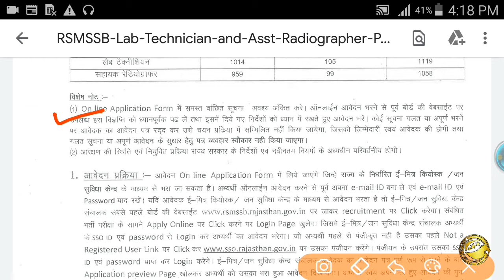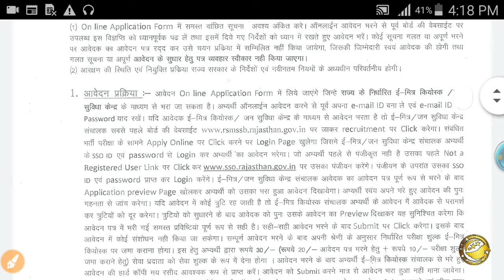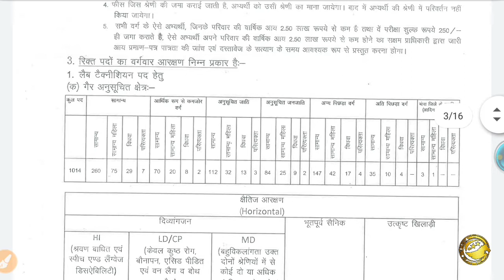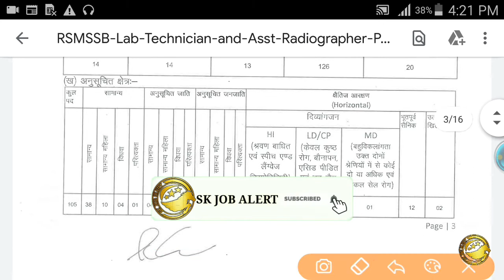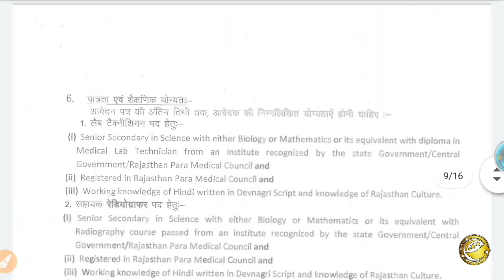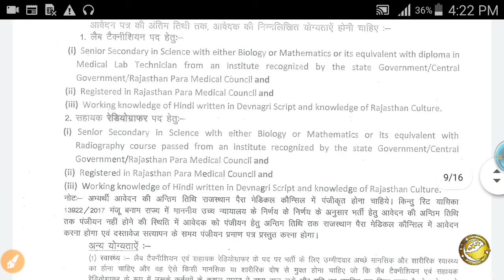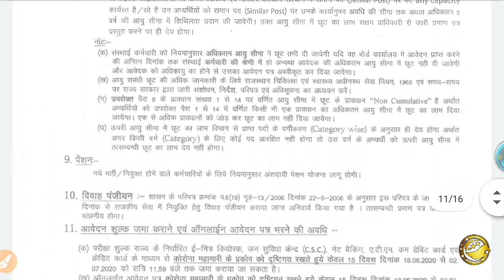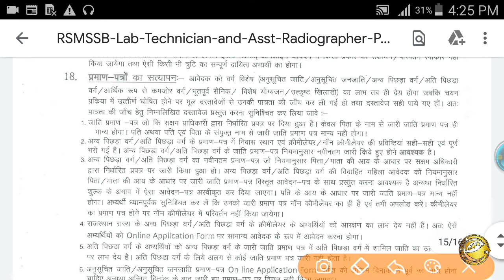Rajasthan Lab Technician Recruitment 2020 l Rajasthan Radiographer Recruitment 2020 l SkJobAlert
Rajasthan Lab Technician Recruitment 2020 l Rajasthan Radiographer Recruitment 2020 lFull Details SkJobAlert
rajasthan lab technician vacancy 2020,
rajasthan radiographer vacancy 2020,
rsmssb new recruitment 2020,
rsmssb bharti 2020,
rsmssb recruitment 2020,
rsmssb lab technician recruitment 2020,
rsmssb radiographer recruitment 2020,
rsmssb online form 2020,
rajasthan lab technician qualification,
rajasthan lab technician bharti 2020,
rajasthan radiographer bharti 2020,
rajasthan govt vacancy 2020,
rsmssb vacancy 2020,rsmssb
rajasthan lab technician vecancy 2020,
rajasthan lab technician news,
rajasthan new vecancy,
rsmssb new vecancy